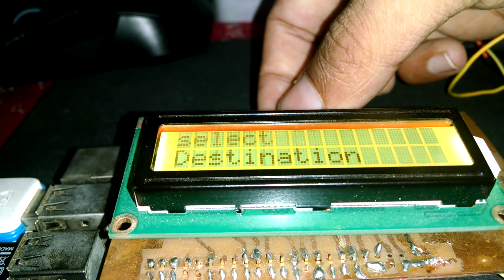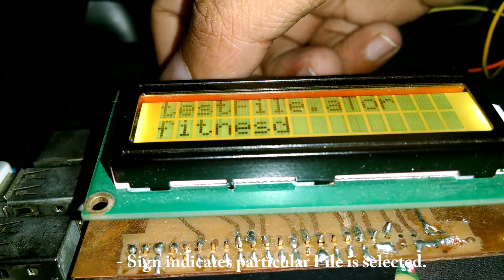PenDrive to PenDrive Data Transfer using Raspberry Pi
Our group did an engineering Project using Raspberry Pi .Our aim was to transfer data from one pen drive to other .We wrote a Python code which helped us to achieved this .Contact us for further info .
Group Members- Mokal Sagar, Bharade Rishikesh and Kumar Nikhil .